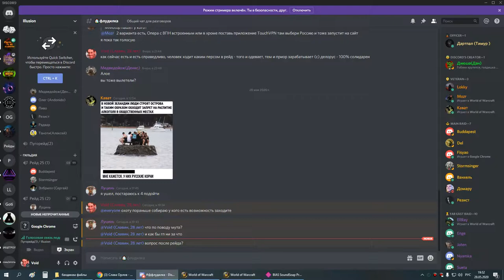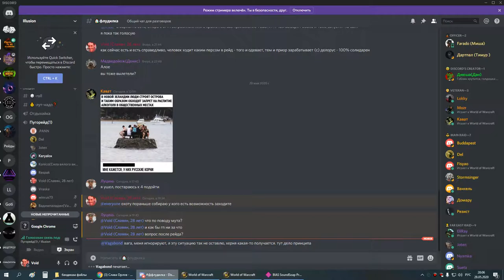оня+ик 25 вар+прист 28 05 20